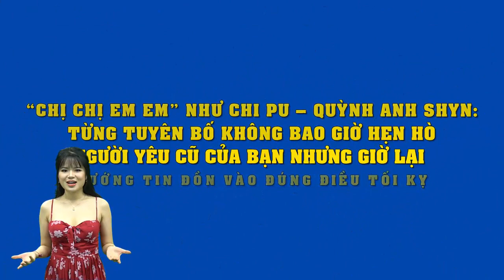Chị em như Chi Pu-Quỳnh Anh Shyn:Từng tuyên bố khôngbao giờ yêu tình cũ của bạn,giờ lại dính tin đồn